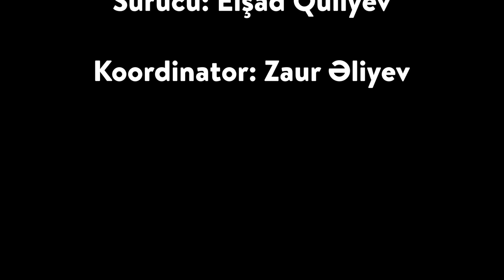Mehdi Masallı & Resul Abbasov - Hər Şey Vətən Üçün (Official Music Video) (2023) Meyxana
Mehdi Masallı - nın ifa etdiyi bütün audio və video məzmunlar "NK Media" tərəfindən qorunur. Nüsxələnməsi və təkrar yayımı qadağandır!

Söz / Mus - Mehdi Masallı